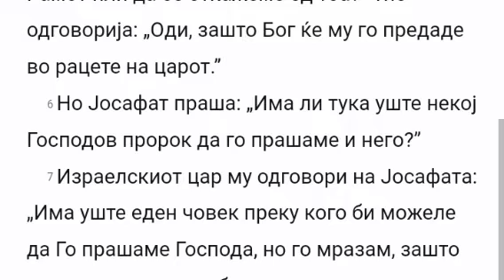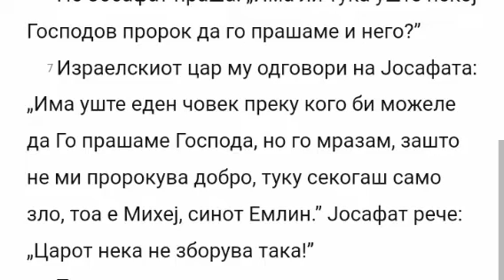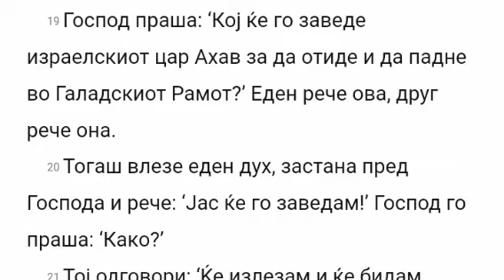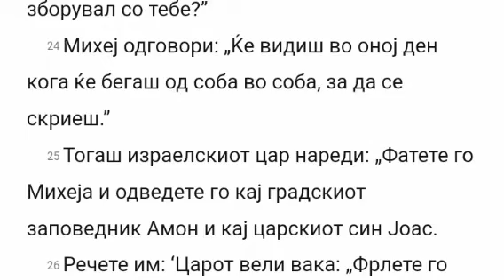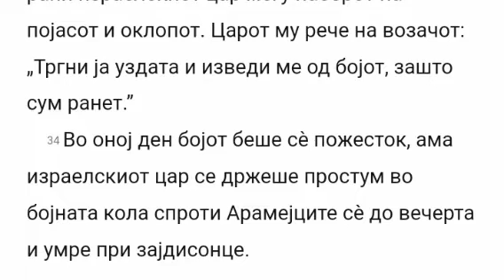Biblija na Makedonski - 2Letopisi 18